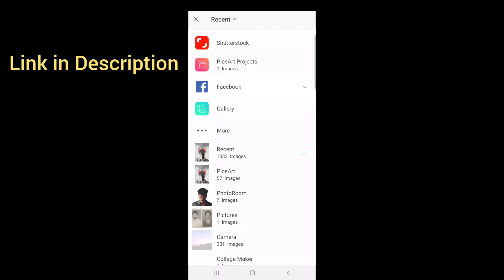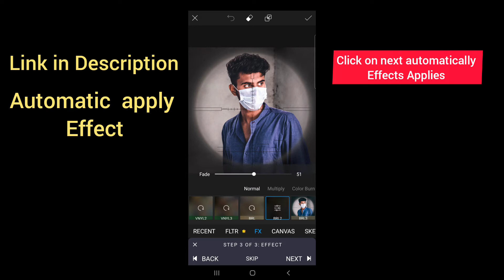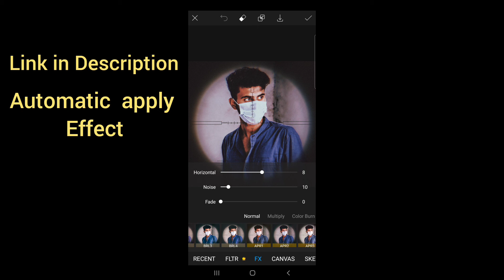Creative photo editing by picsart | picsart photo editing Tutorial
Creative photo editing idea by picsart | picsart photo editing Tutorial